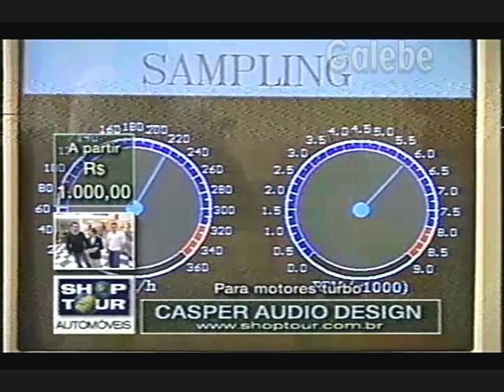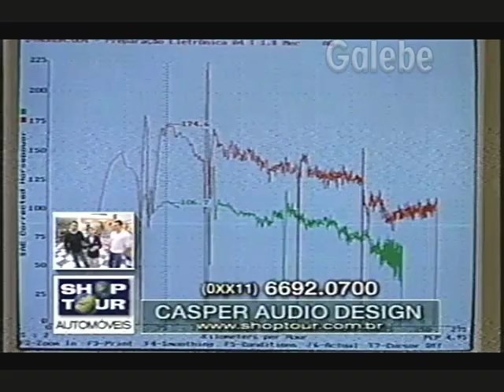CASPER AUDIO DESIGN MÔNICA FALCON GALEBE 23 07 1999 1